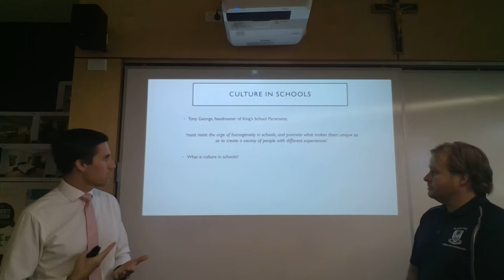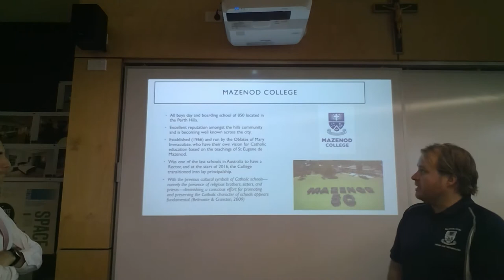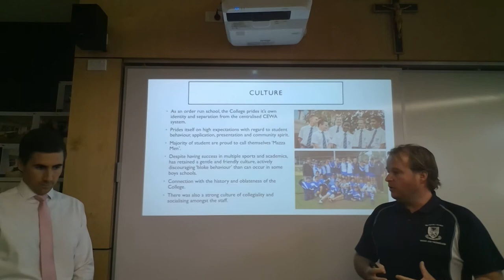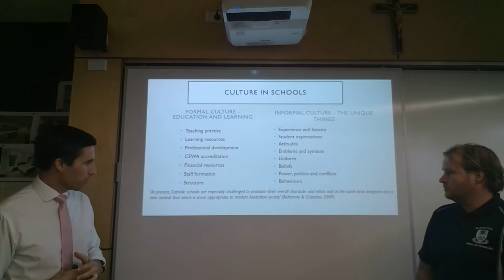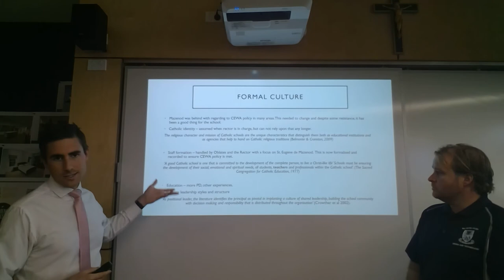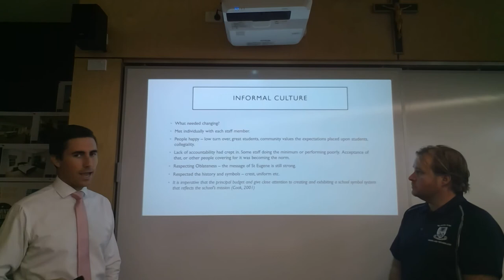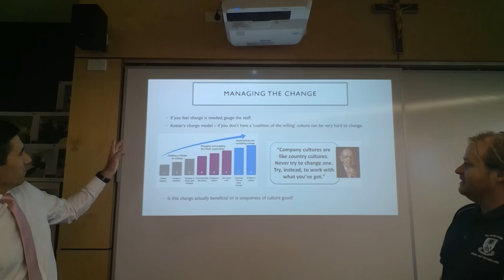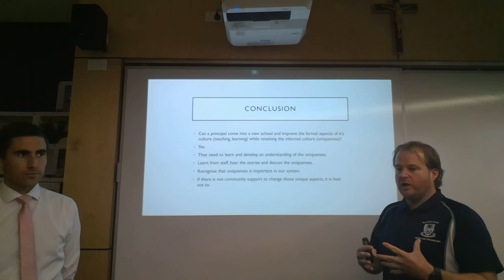Assessment 2: Liam Mallon and Beau Hemley presentation